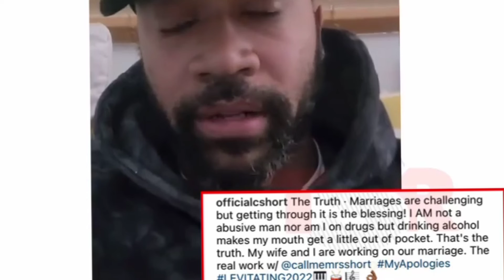Columbus Short Arrested For DV Again...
Columbus Short was arrested for DV Again and he explains what really happened and he wasn't charged and he goes to court in upcoming months.